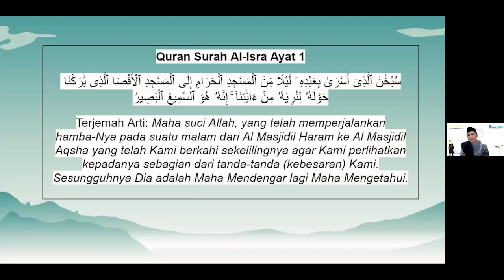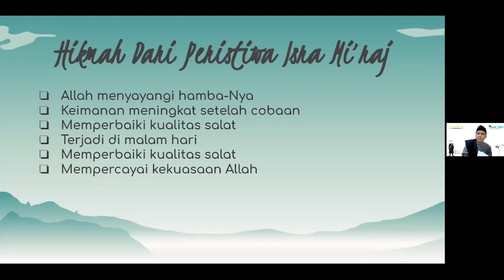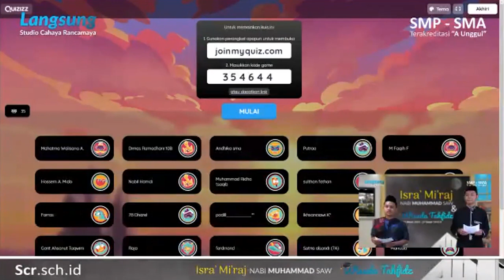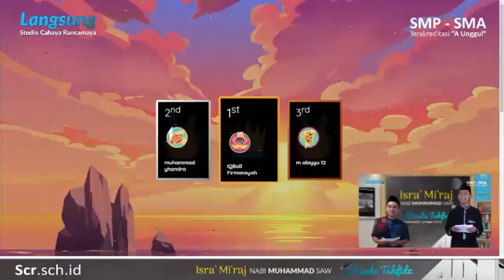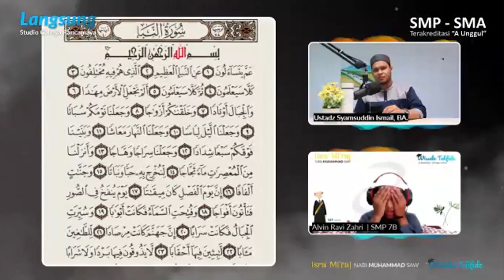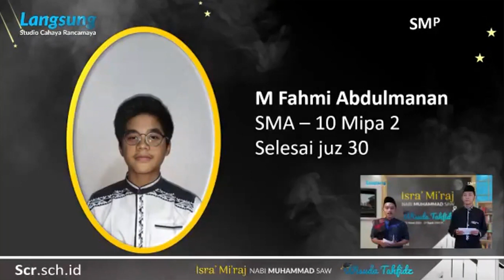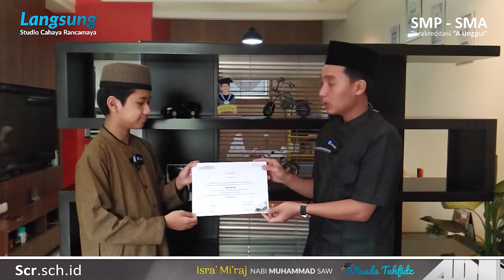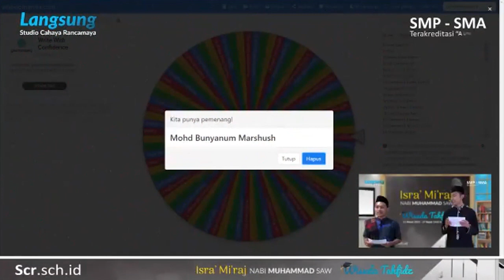Peringatan Isra' Mi'raj Nabi Muhammad SAW & Wisuda Tahfidz 2 - 27 Rajab 1442 H